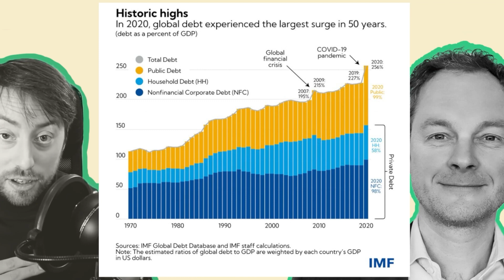Why Debt Matters In Macroeconomics | prof. Bezemer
For access to econ community, consider

Guest: prof. Dirk Bezemer
Host: Dr. Joeri Schasfoort  @Money & Macro ​